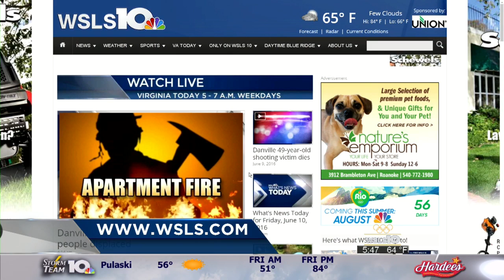U.S. SBA approves disaster loans for tornado damage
Businesses and private nonprofit organizations can borrow up to $2 million to repair or replace damaged real estate, machinery and equipment, inventory and other assets damaged in the Feb. 24 storms.